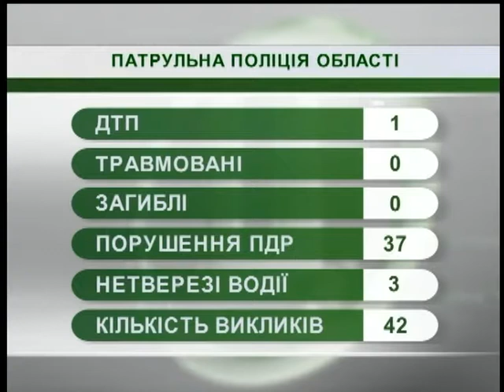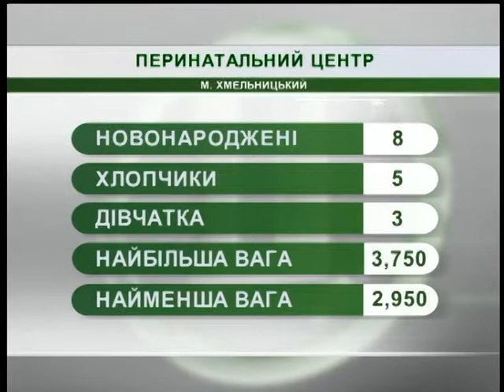25.07.18. Новини. 8:00